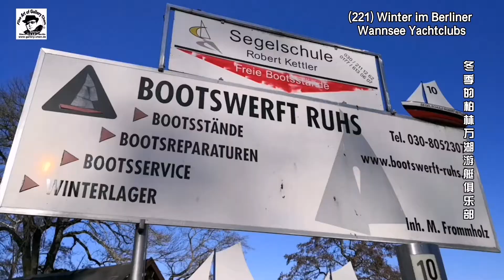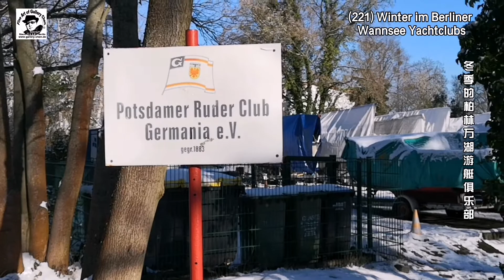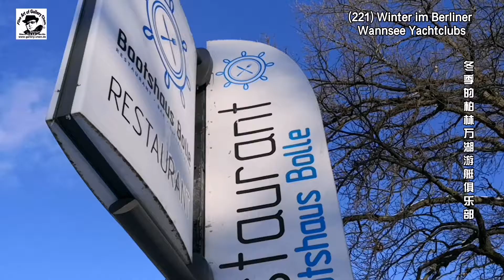221) Berliner Wannsee Yachtclubs im Winter冬季的柏林万湖游艇俱乐部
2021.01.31 Video wurde in Wannsee, Berlin, mit deutschen Untertiteln, youtube urheberrechtsfreier Hintergrundmusik aufgenommen: Soft-Sense